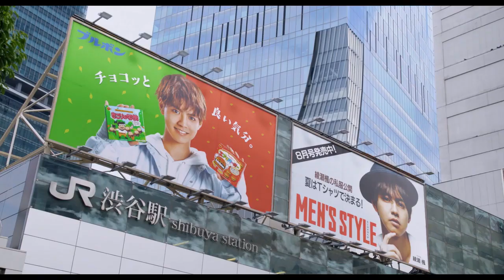午夜0時的吻-繁體中文字幕預告 【Fuji TV Official】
個性認真的優等生‧日奈奈憧憬著與童話故事中的王子來一段甜蜜蜜的戀愛。
某天，超人氣偶像明星‧綾瀨楓來到學校進行電影拍攝。
莫非這是童話故事的開始？！天底下會有這麼好康的事？！
漸漸的被楓吸引的日奈奈，該如何守住自己與楓的大秘密？！

緊張刺激，卻又帶著甜蜜溫馨的戀愛喜劇、開幕★